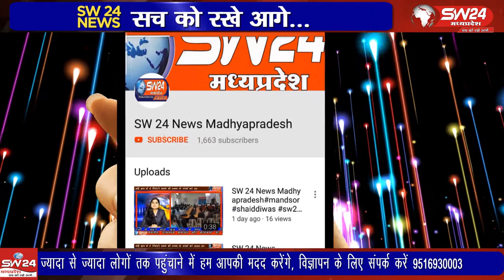ujjain- सात दिवसीय श्रीमद्भागवत कथा के समापन अवसर पर चल समारोह निकाला गया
उज्जैन में चैरिटेबल हास्पिटल के सामने परिसर में सात दिवसीय श्रीमद्भागवत कथा के समापन अवसर पर चल समारोह निकाला गया। उज्जैन से विरेन्द्र शर्मा की रिर्पोट